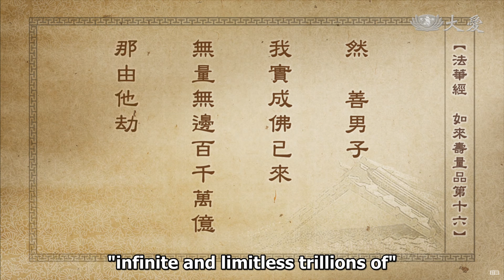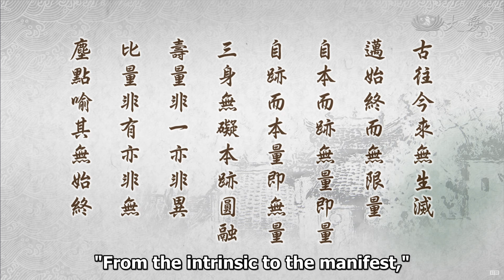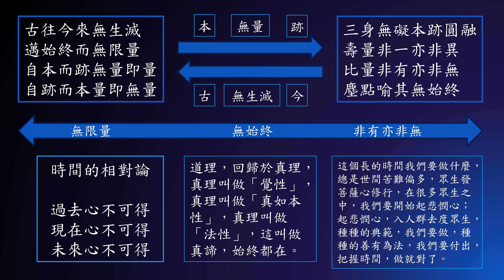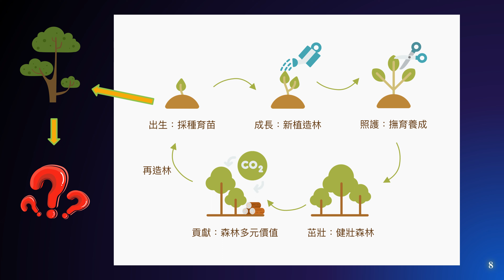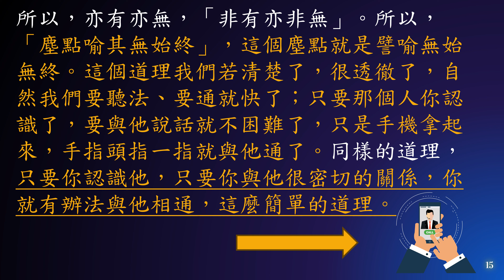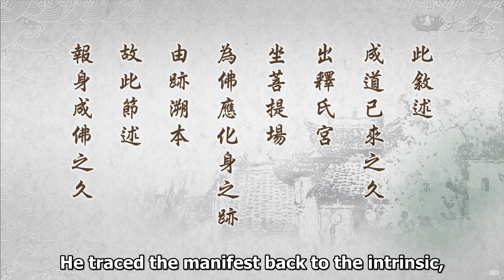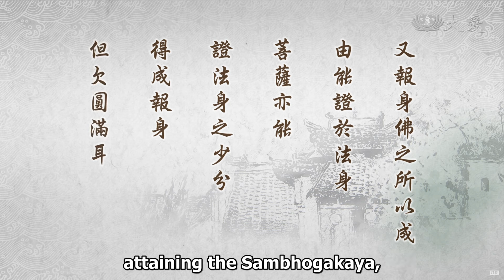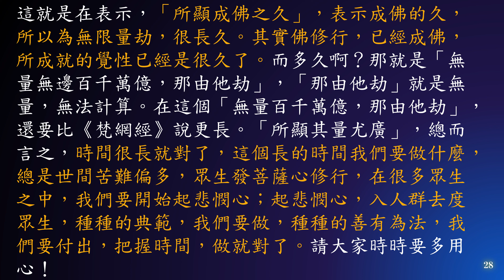惟智薰法香心得20240501靜思法髓妙蓮華1513集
20240413拜經前提前貼出